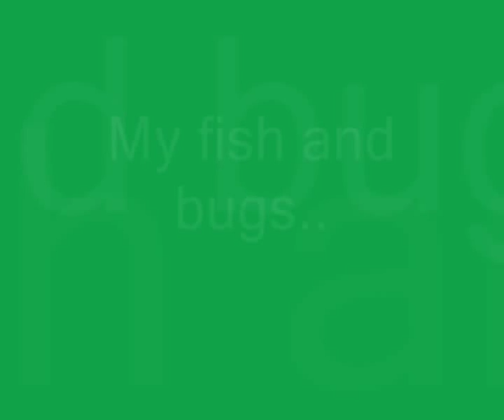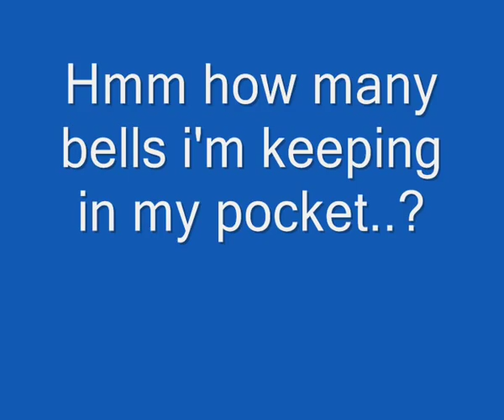Animal crossing Wild world special fish and bugs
These are my special fish and bugs;
Ocean sunfish
Shark
Arapaima
Hammerhead shark
Arowana
Dorado
Giant snakehead
Coelacanth
Tarantula
Scorpion

Leave me a comment or rate if u want :)